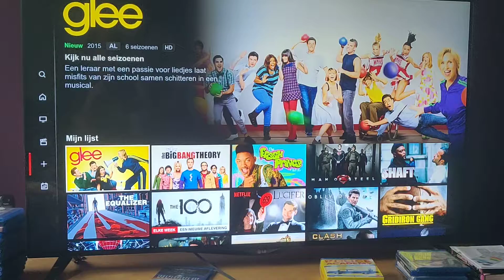Will be on Netflix for a couple of months added new shows